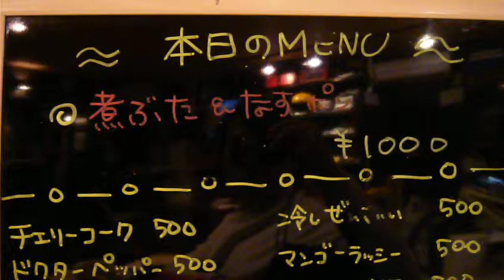バニー・ビーチ「煮ぶた＆なすポン」.MOV